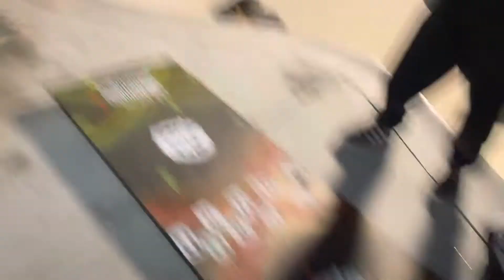No Ring Deathmatch: Sandra Moone vs. Lazarus